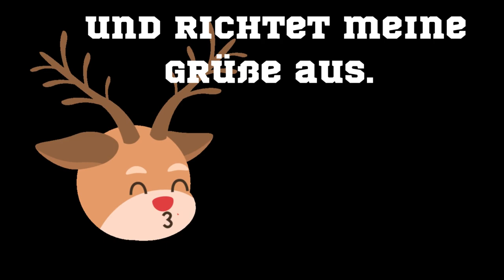Adventskalender 11. Türchen - Grußvideo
advent # adventskalende# weihnachten